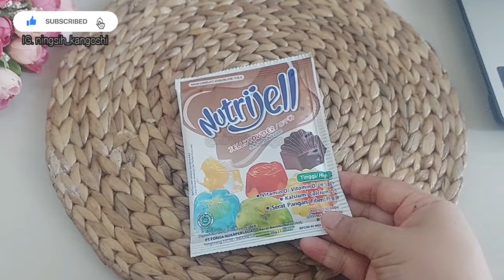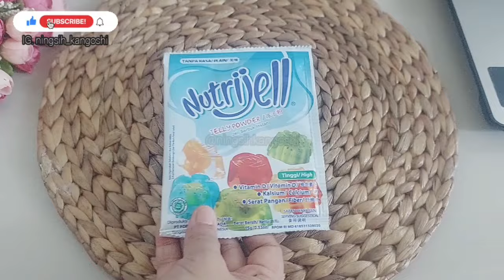VIRAL‼️RESEP PUDING COKLAT TERENAK HARUS COBA BENARAN NAGIH DENGAN VLA SUPER ENAK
Assalamualaikum Wr.Wb

🌸 PUDING 🌸
 terimakasih banyak  sudah klik video ini dan sudah menonton. Dikesempatan kali ini saya akan membuat puding coklat terenak dengan vla nya yang dijamin enak banget.
Hasil 20 - 25 Cup
Aneka cetakan bavaya twister

🌸Bahan - bahan :
👉 Gula 250 gr / 17 sdm
👉Bubuk agar plain 1 bungkus (7 gr)
👉Nutrijell coklat 1 bungkus (30 gr)
👉 Coklat bubuk 16 gr/2 sdm
👉Susu UHT Full Cream 1 Liter
👉Coklat batang 150 gr

🌸Vla :
👉Skm 1 bungkus (38 gr)
👉 Susu Evaporasi 250 ml
👉 Susu UHT Full Cream 250 ml
👉 Vanilla essence 1/4 sdt

💞💞Perhitungan Harga Bahan :
🌹 Gula 250 gr / 17 sdm (3.500)
🌹 Bubuk agar plain 1 bungkus (4.500)
🌹 Nutrijell coklat 1 bungkus (6.000)
🌹 Coklat bubuk 16 gr/2 sdm (2.250)
🌹 Tepung maizena 1 sdm (100)
🌹 Air 500 ml
🌹 Susu UHT Full Cream 1 Liter (17.000)
🌹 Coklat batang 100 gr (6.000)

💞💞Vla :
🌹 Tepung maizena 1 sdm (200)
🌹Gula 1 sdm (210)
🌹 Skm 1 bungkus (1.500)
🌹 Susu Evaporasi 250 ml (7.000)
🌹 Susu UHT Full Cream 250 ml (4.500)
🌹 Vanilla essence 1/4 sdt (250)

$$ 🔴Total bahan : 54.510 (bisa lebih atau kurang)
Hasil 20-25 Cetakan seperti divideo
20 x 5.000 = 100.000
20 x 10.000 = 200.000
(Harga bisa disesuaikan masing2 daerah)